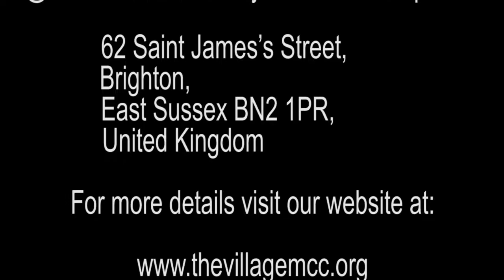PRIDE VOICES: Interview with Peter Tatchell (Q&A Only).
6 Aug 2017 by Rev. Michael Hydes.

This is our Pride Service for 2017. Without music, prayers and communion.